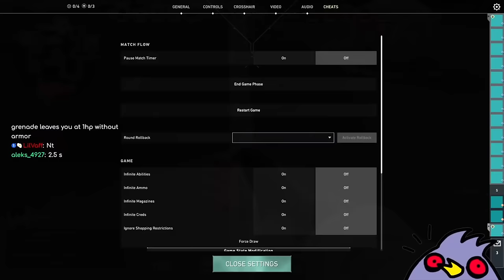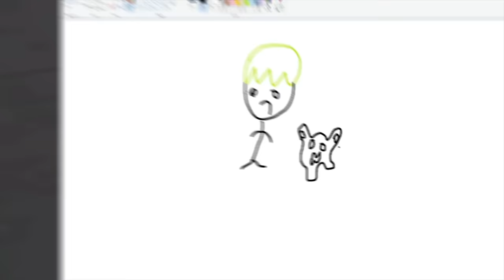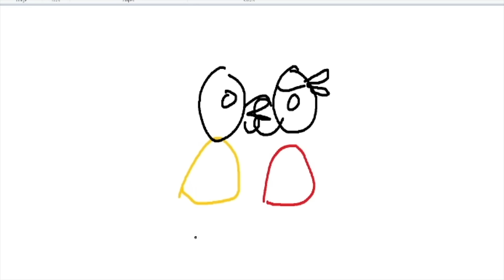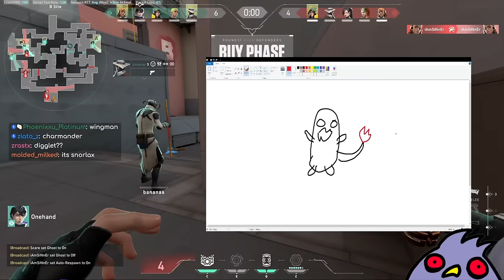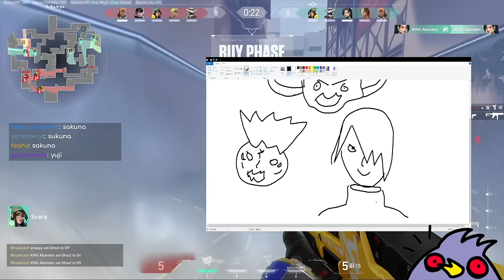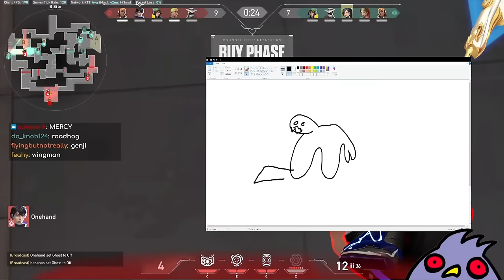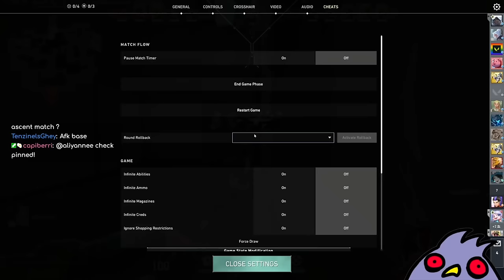VALORANT BUT EVERYONE IS 1HP... (this Gamemode is INSANE)